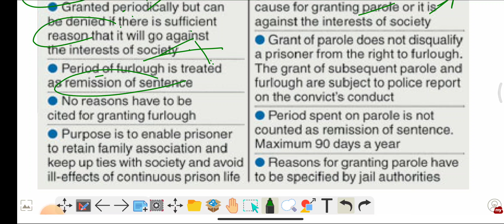Furlough | Parole | Difference between Furlough and Parole ? | Target Prelims 2022 🇮🇳🌎